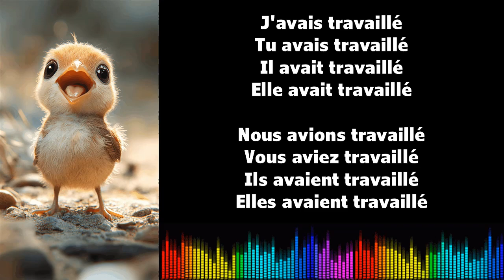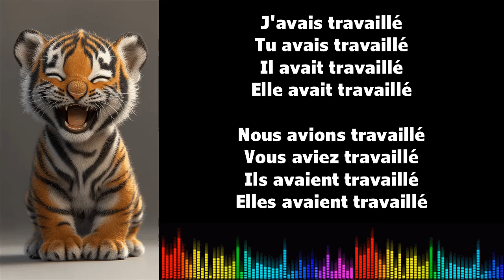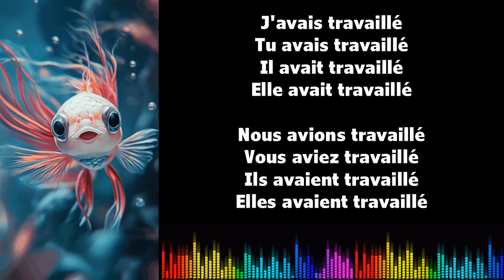♫ تعلم الفرنسية أثناء الغناء ♫ I TRAVAILLER I Plus que parfait